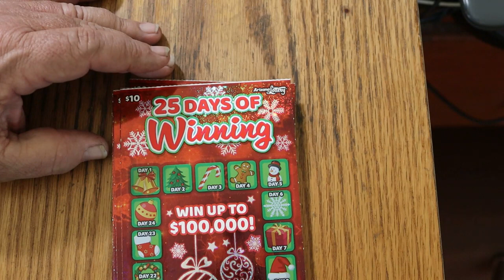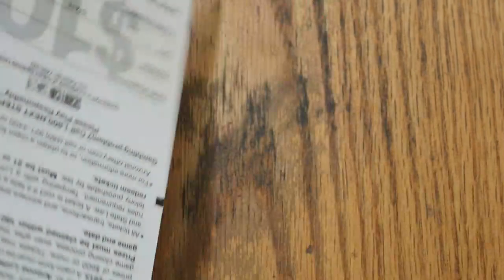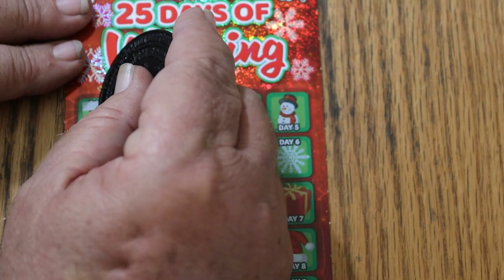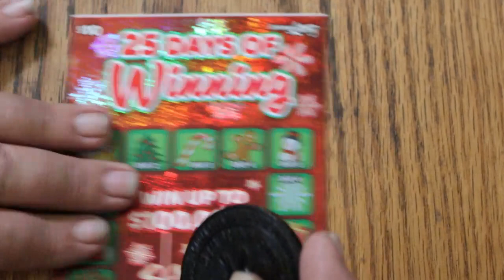ARIZONA LOTTERY💥DAY 1💥25 DAYS OF WINNING💥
AND WE ARE OFF ON ANOTHER MONTH OF TICKETS!